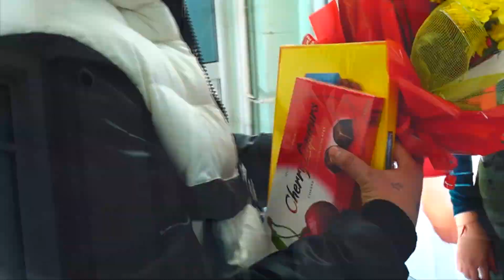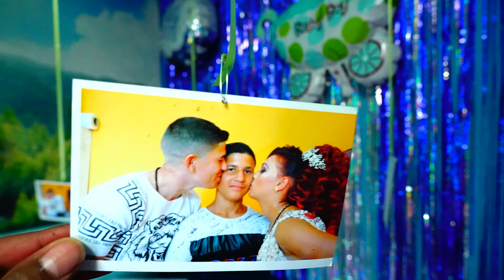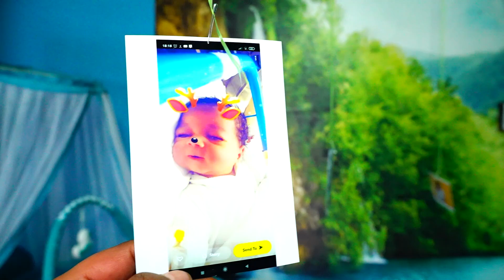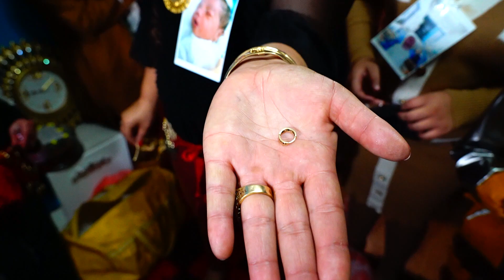Исписването на Принц Ради 2022г